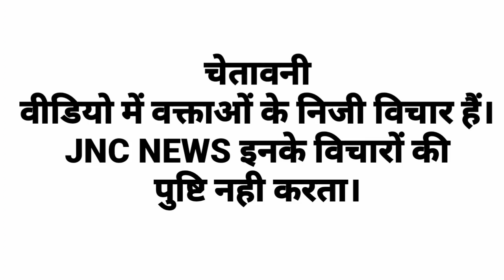क्लर्को ने खराब माटी कर डाली हरियाणा सरकार की? जहाँ देखे वही पुतले फुख रहे क्लर्क रोडों पर?